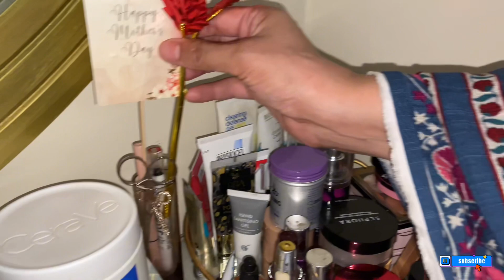My vanity tour | makeup,perfume,jewellery collection | what’s in my draws